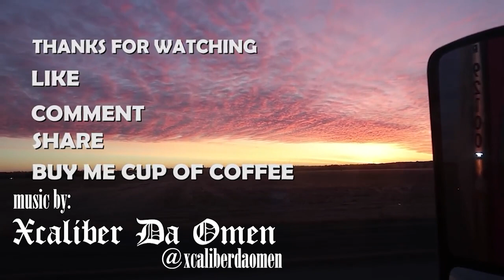Live Life to the Fullest | Life B4 Trucking: Trucker boy19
Life B4 Trucking: Trucker boy19
In this episode Lockoutmen Park And Politic With Trucker boy19.